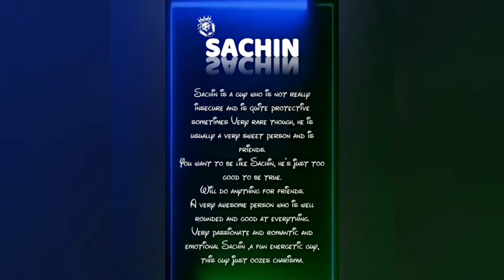Sachin name Watsapp Status ❤️ Video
Follow Karna :-
Official_Nilesh04

2nd Camera Canon 90D
50MM LENS
CAMERA TRIPOD

Official_Nilesh04
Official_Nilesh04
Official_Nilesh04
Official_Nilesh04
Official_Nilesh04

Heart to poetry
 whatsapp status
Status shayari
Tiktok shayri
Love shayari st